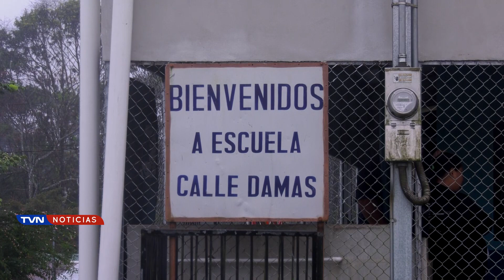PADRES DE FAMILIA DE CALLE DAMAS RECUERDAN AL MEP DE TERRENO PARA CONSTRUIR ESCUELA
Además, denunciaron públicamente al personal docente de matricular a sus hijos en otra escuela sin su consentimiento.